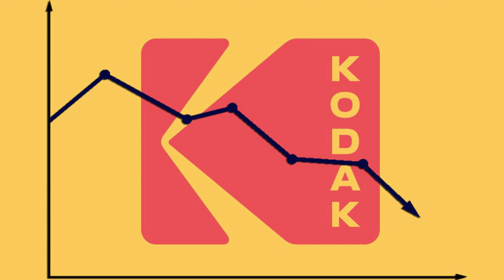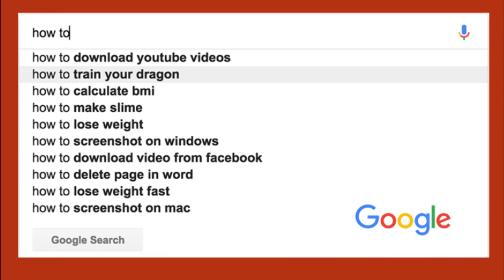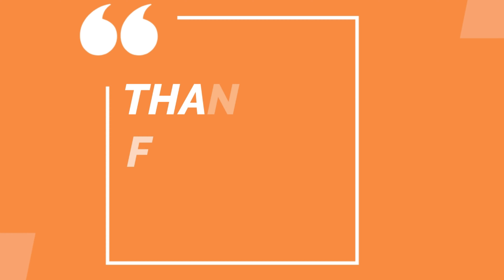3 Tips To Identify Customer Needs | The World Of Awareness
Name :- Riyas Ahamed
                                    Editor
 Name :- Hadhi Riyas